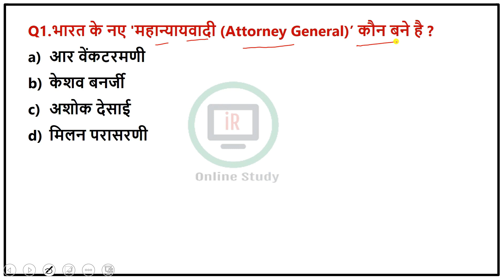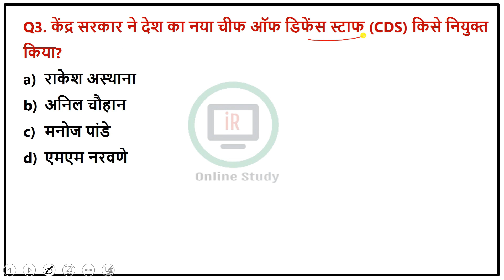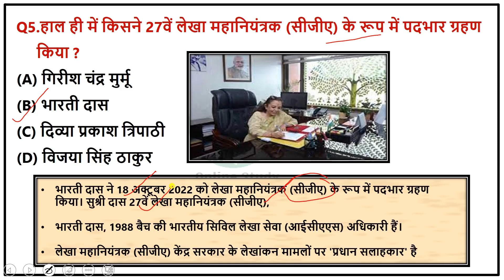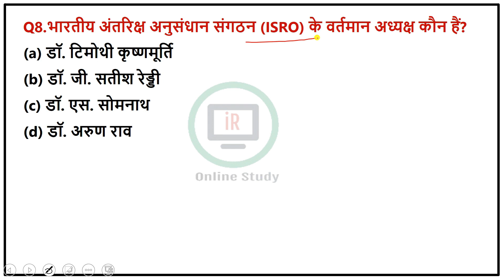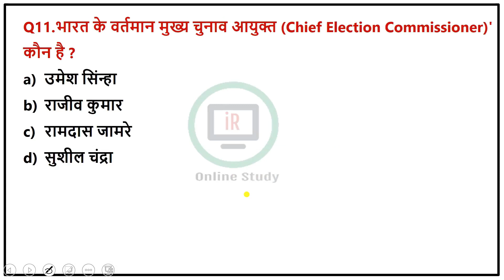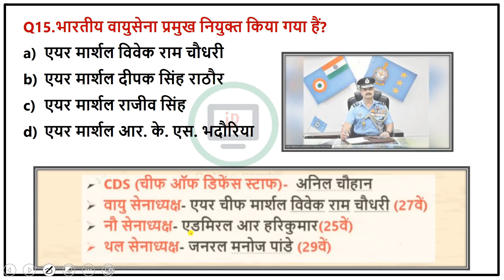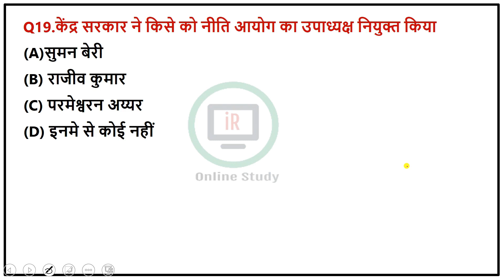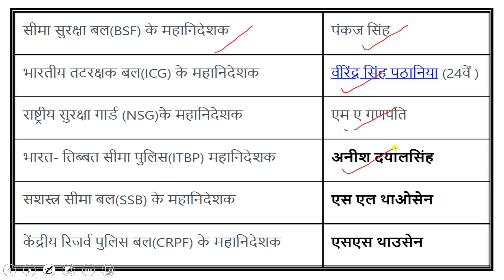Kaun Kya Hai 2022 | वर्तमान में कौन क्या है 2022 | Who is Who 2022 | Current Affairs 2022 || Kon Kya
Ukpsc Question
Uksssc Question

About Channel Content-:
On this channel, along with Uttarakhand Current Affairs, we also discuss the country's current affairs and international current affairs, due to which related questions are definitely made in the exam. Uttarakhand Current Affairs, Uttarakhand History, Uttarakhand Geography, Uttarakhand Economy,chandranvansh,panwarrajvansh,gorkhakal,britishuttarakhand,uttarakhandriver,Dam in uttarakhand, Uttarakhand GK discuss all these topics which is important for your upcoming Junior Assistant,Uttarakhand patwari lekhpal,uttarakhand police, Uttarakhand Lower PCS Exam.and also you will get instant Notification Update Uksssc and Ukpsc